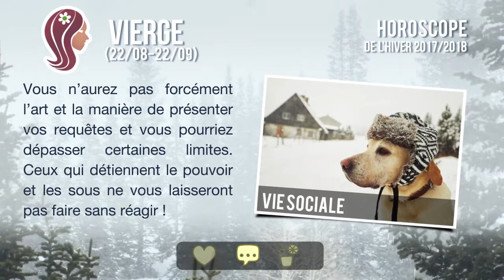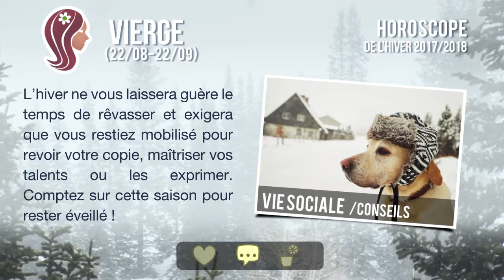Horoscope de l’Hiver 2017/2018 de la Vierge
Un début de saison plutôt chaud, en dépit de la présence de Saturne qui tend à brider un peu vos émotions et vous oblige à rationaliser votre sensibilité … Pour lire la totalité de votre horoscope de l'hiver, c'est par